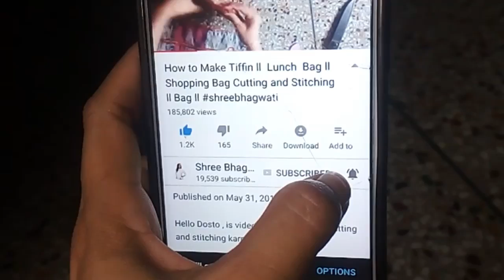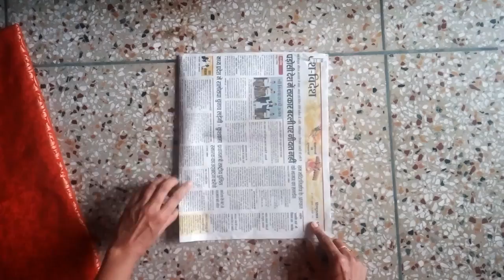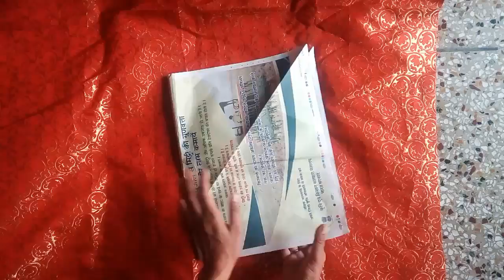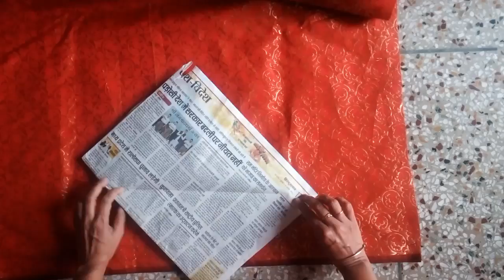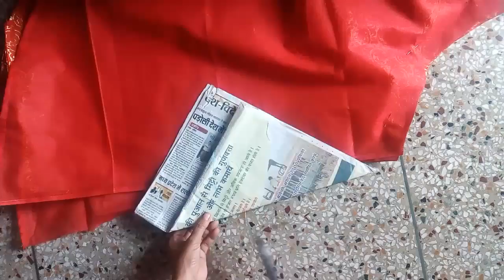How to convert saree into lehenga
hello dosto is video me Maine umbrella lehenga ki cutting and stitching for girls ke video share kiya he ,

Shree Bhagwati
ShreeBhgwati